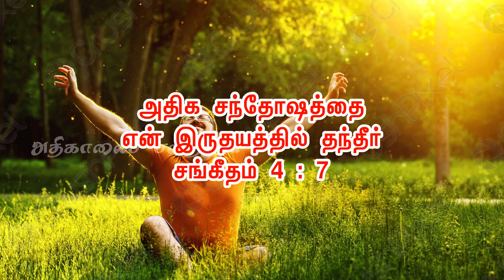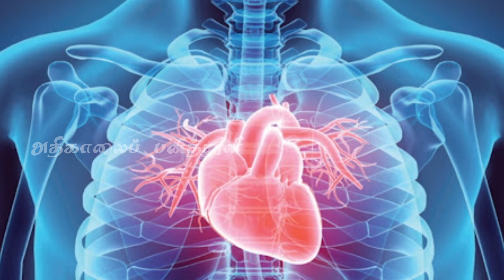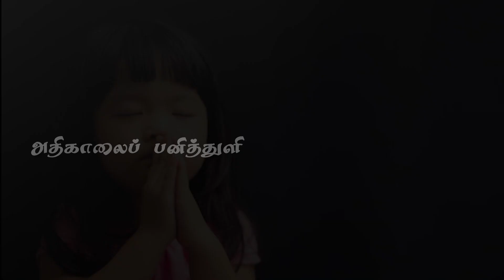395. மகிழ்ச்சியான இருதயம் | அதிகாலைப் பனித்துளி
395. மகிழ்ச்சியான இருதயம் | அதிகாலைப் பனித்துளி